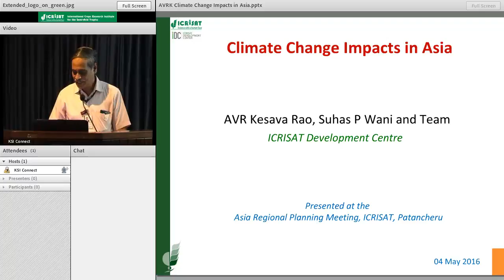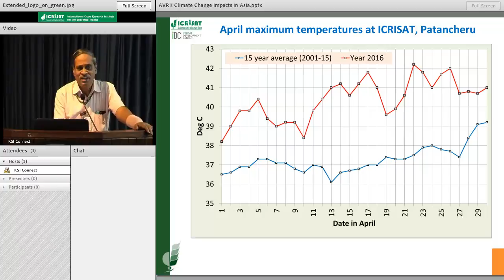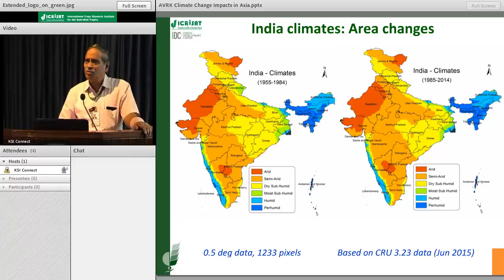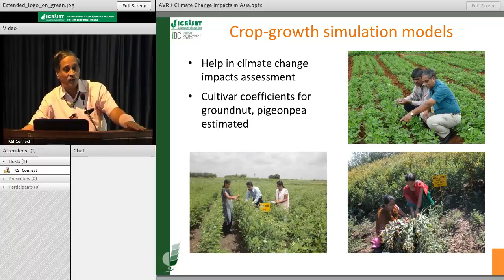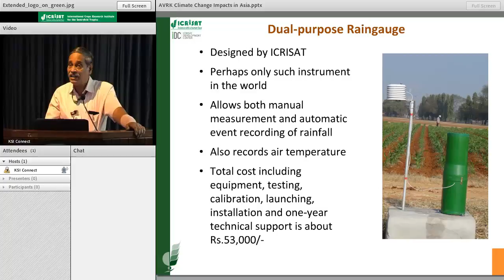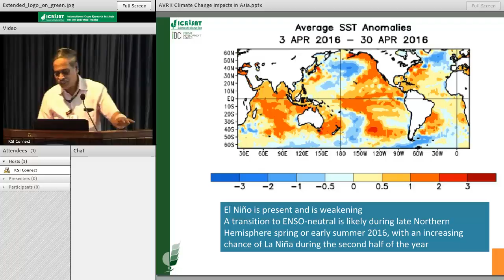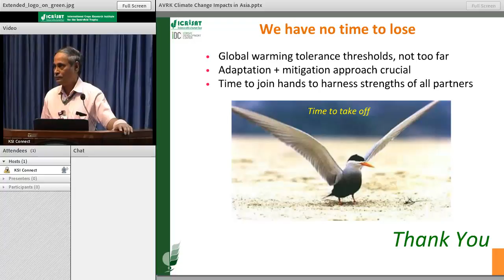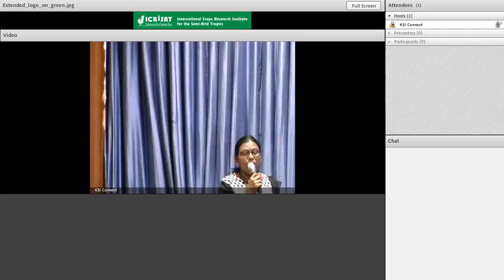Climate Change Impacts in Asia AVR Kesava Rao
Presentation by Dr Kesavarao AVR, Scientist, Agroclimatology, ICRISAT Development Center, Asia Regional Program, International Crops Research Institute for the Semi-Arid Tropics  (ICRISAT) on 4 May 2016 at ICRISAT headquarters, Hyderabad, India. Presented at the Asia Regional Planning Meeting, ICRISAT, Patancheru